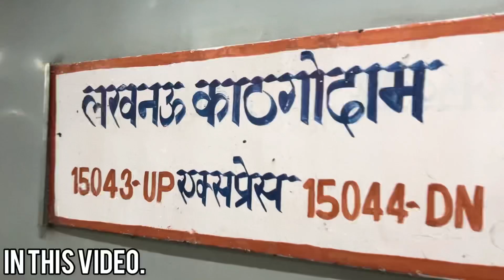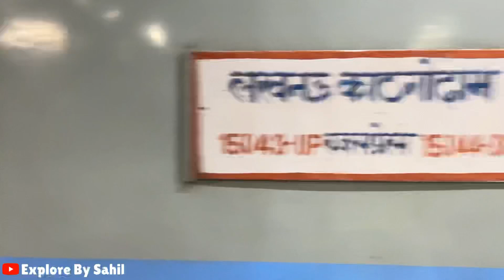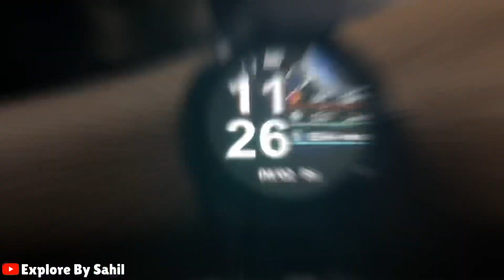Lucknow To Nainital Trip By Train | Lucknow To Nainital 2023 | Lucknow To Nainital Budget 2023 EP-1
Hey Dosto.

Related:-
                nainital, nainital vlog, nainital zoo, nainital tour, nainital song, ninaithale inikkum, nainital ki madhuli, nainital movie, nainital mein ghumne ki jagah, nainital tourist places, nainital tourist places in winter, nainital tourist places in hindi, nainital tourist places in summer, nainital tourist places in bengali, nainital tourist places snowfall, nainital tourist places in tamil, nainital tourist places in may month, nainital tourist places in june, nainital tourist places in december, Nainital Budget Tour 2023, Cheap And Best Way To Explore Nainital, nainital sightseeing itinerary, nainital sightseeing video, nainital sightseeing taxi fare, nainital sightseeing taxi charges, nainital train ticket price, nainital budget hotels list, nainital zoo, nainital mall road hotel, Delhi to nainital bus fare, nainital sightseeing cab, nainital bus booking